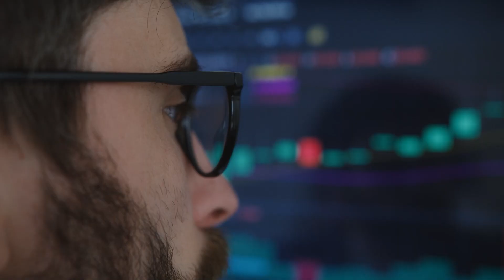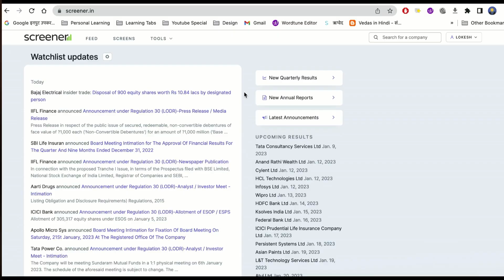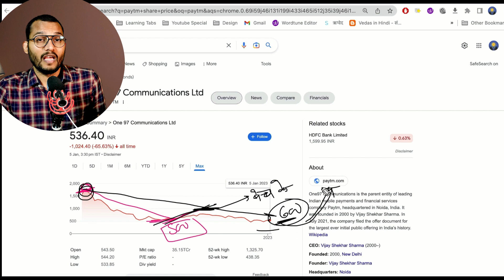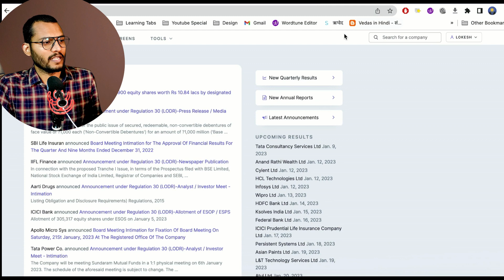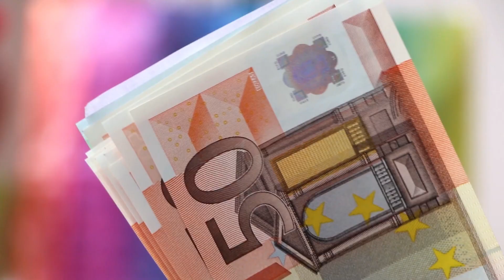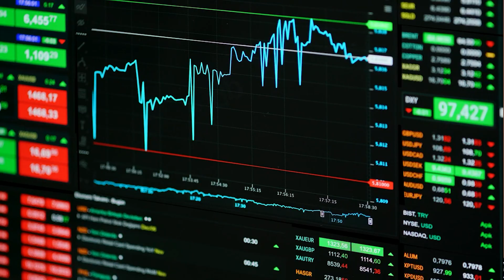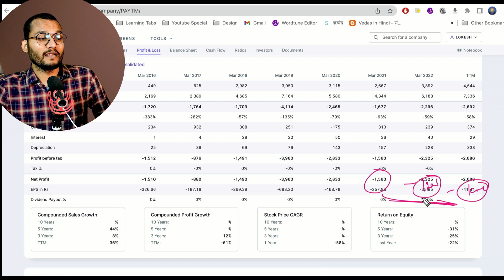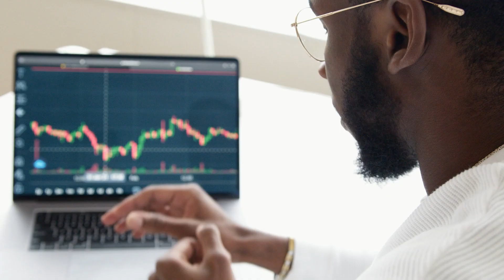PayTM Share को Average करें या नहीं ? | क्या आ गया सही समय?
👉Buy Best Investment 📚 Book 👈
Common sense Investing

👉About Lokesh👈
I am Lokesh Tiwari, Here I break down personal finance concepts. Personal finance is a topic that is mandatory to live a peaceful life but still, it is not a part of our education system that's why In India, Financial Literacy is only 27%.

Let's aim together to increase India's financial literacy from 27% to 50%

Lokesh Tiwari
Making India Financially Literate